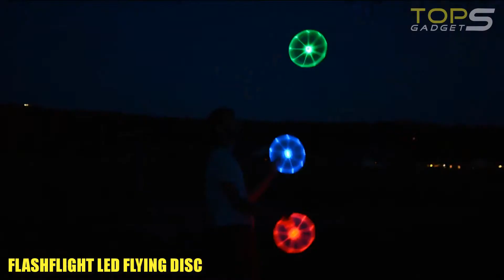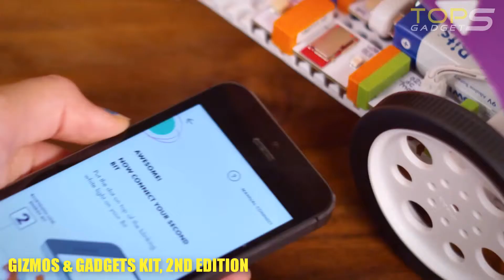5 Amazing Toys You Can Buy Now On Amazon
5 Amazing Toys You Can Buy Now On Amazon